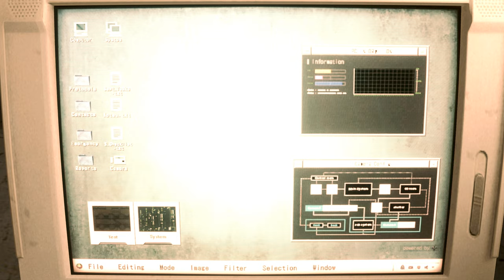Re2 Remake Becca face Reding Jacket outfit Resident evil Resistance mod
Mod shop
Sorry